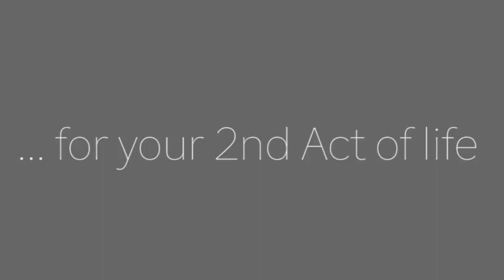Divorced and Dating Over 50? How Not to Be a Boring Husband and Become a Happily Divorced Man!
So you got through your divorce and starting to date again after 50? Now what? According to Steve Horsmon, the founder of Good Guys 2 Great Men, that’s one of the biggest concerns of divorced men who haven’t dated in many years. Now what do I do? Steve offers candid advice for shedding the “boring husband” and learning to become a confident “happily divorced man” who nails the first date! With an eye towards humor, Steve explains the concept of a “happily divorced man” and provides examples of surefire answers to common first date questions that often stump the average guy. Funny and spot on!

Steve Horsmon is a Certified Professional Life Coach, who brings his personal experience to helping other men. He’s been there! For more information about Steve and to contact him directly,

Read Steve’s article on 50 reasons why you should act like a happily divorced guy

Get Steve’s book, Straight Talk Tools for the Desperate Husband: How To Become a Masculine, Confident Man Who Can Fix His Marriage Without Looking Like an Controlling A**hole,

More 2nd Act videos on Love and Relationships after 50

2nd Act TV is a resource full of motivation, inspiration and information for men and women over 50! Our content is focused on helping you get the most out of your 2nd half of life.